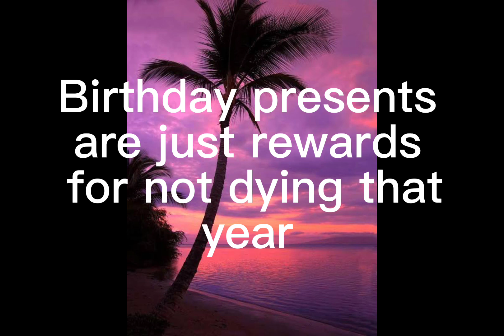Crazy shower thoughts that u didn’t know